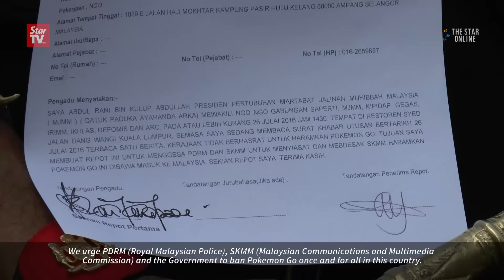'No go' to Pokemon Go in Malaysia, urge NGOs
After lodging a police report in Kuala Lumpur on Wednesday, both Pertubuhan Martabat Julinan Muhibbah Malaysia and Ikatan Rakyat Insan Muslim Malaysia said they would submit a protest note to the Communications and Multimedia Ministry next week.